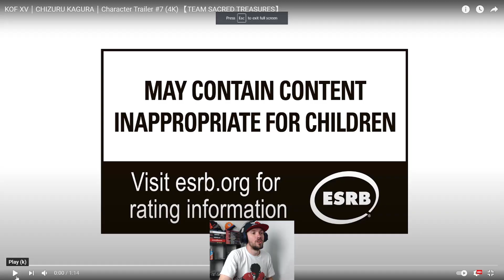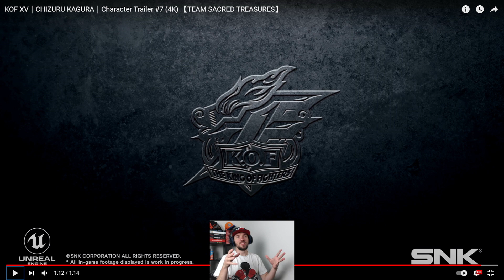SHE'S SO GRACEFUL! - KOFXV Chizuru Kagura Trailer Reaction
Team Anti-Orochi is here!

Stick around for more fighting game content!